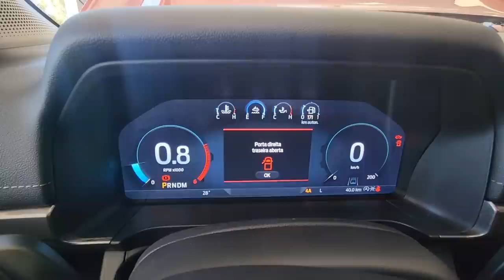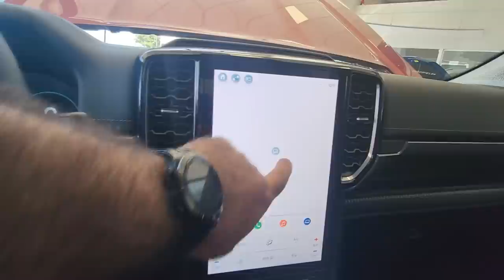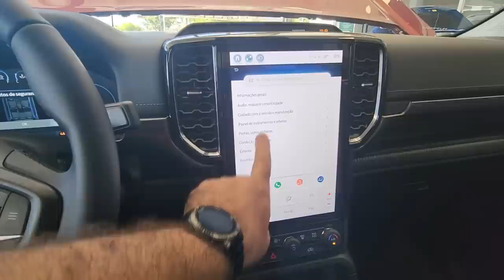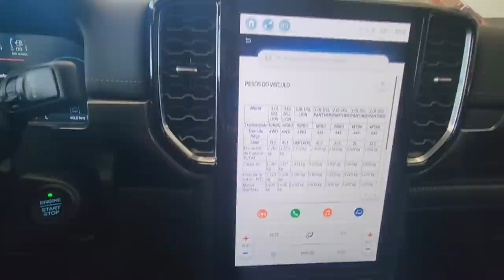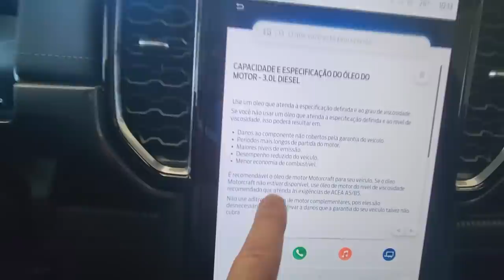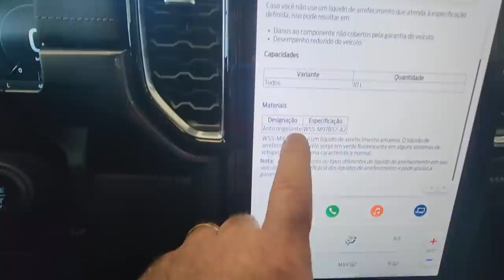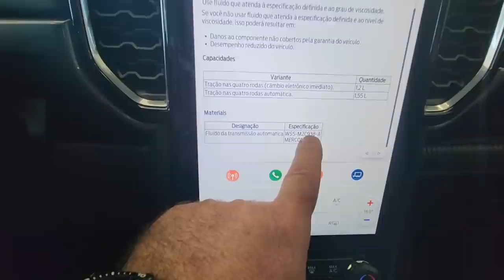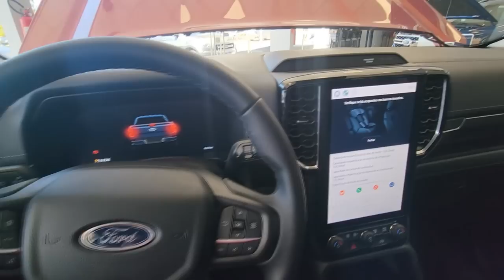EP. 1026// Nova Ford RANGER V6 Diesel: AVALIAÇÃO do Netão! 250 CV, 61 kg TORQUE, Câmbio 10 Marchas!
Quantos Quilômetros/KM dura a suspensão da Ford Ranger?
Qual é o barulho de pivot com folga!
Quando trocar bucha de balança Ford Ranger!
Teria a Obsolescência Programada alcançado as camionetes?
Assista comigo este vídeo e me diga sua opinião!
Hilux 2.5 superaquecimento por problemas de radiador! Sempre ele!

"embreagem s10"
"melhor mecânica"
"mecânica chevrolet"
"melhor marca óleo s10 5w30"
"como balancear"
"review s10"
"sw4 s10"
"militec funciona"
"serviços toyota"
"oficina toyota"
"o que é hilux garbosa"
"mecânica toyota"
"manutenção toyota"
"restauração hilux"
"hilux antiga"
"diesel 4x4"
"como montar motor diesel"
"diesel 4x4"
"embreagem s10"
"melhor mecânica"